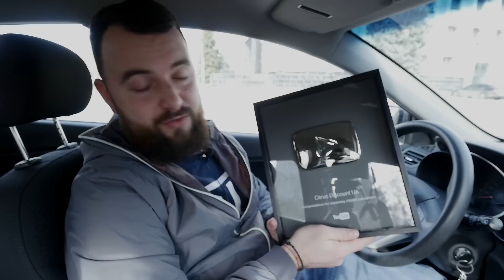ТОП Гаджетов для Авто. Лучшие подарки автомобилистам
Мы собрали сами полезные гаджеты для автомобиля в одно видео!

В этом видеообзоре рассматривается ряд гаджетов для автомобилей, полезных современным автолюбителям. Один из самых известных видов таких электронных устройств - видеорегистраторы. К примеру, Xiaomi Yi Car DVR снимает с максимальным разрешением 2304×1296 при 30fps. Видеорегистратор соединяется по Wi-Fi со смартфоном для настройки и передачи данных. А смарт-система ADAS анализирует дорожные условия, чтобы автоматически выделять видео с записью дорожных инцидентов. Второй популярный прибор - Bluetooth-гарнитура, которая позволяет водителю быть на связи, не отвлекаясь от вождения. Примером может быть удобная и функциональная гарнитура Xiaomi Mi Bluetooth Headset с поддержкой голосовой навигации. Чтобы мобильный аппарат с картой был перед глазами, пригодится держатель для смартфона. Автомобильные зарядные устройства - незаменимое средство для бесперебойной работы различной персональной электроники. А портативная батарея  Enrico Fermi может пригодиться не только в качестве яркого фонарика, но и для запуска автомобиля с севшим аккумулятором. Чтобы узнать больше о секретах использования данных гаджетов, стоит посмотреть видео.